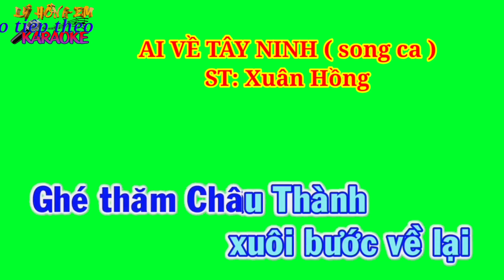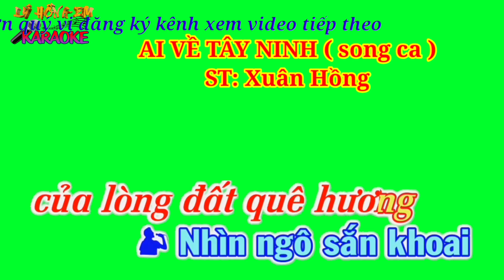Karaoke nền xanh AI VỀ TÂY NINH ( song ca) ST: Xuân Hồng